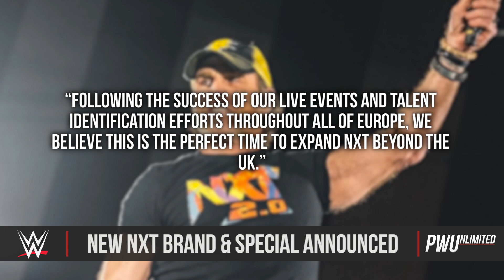WWE Announces New NXT Brand & September Event